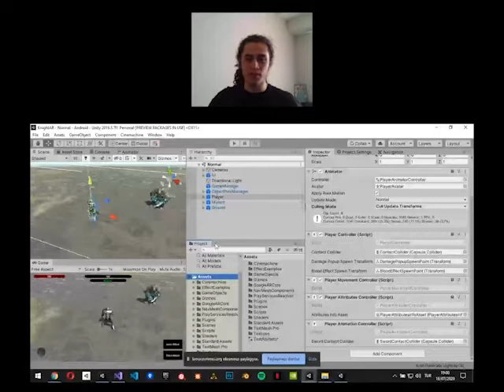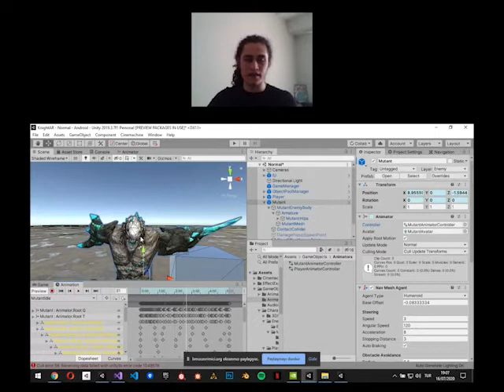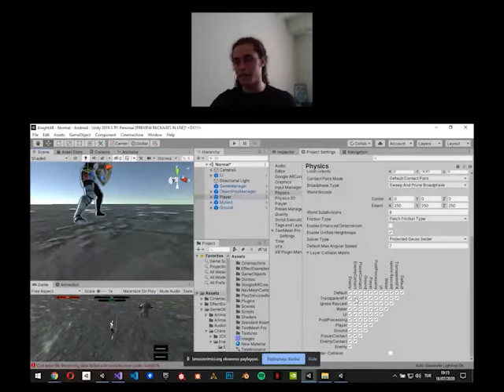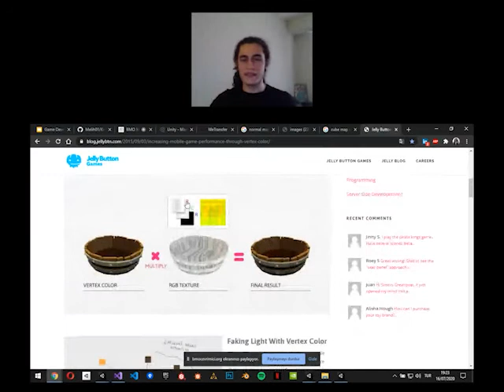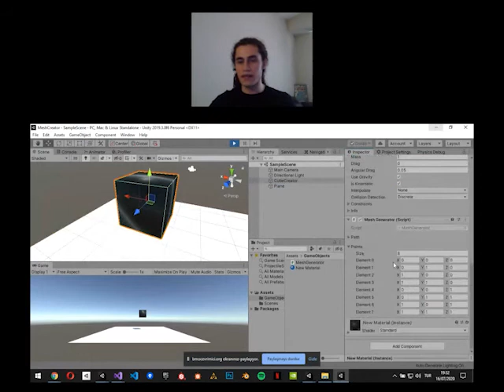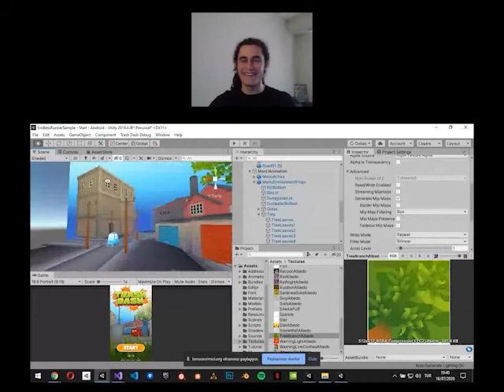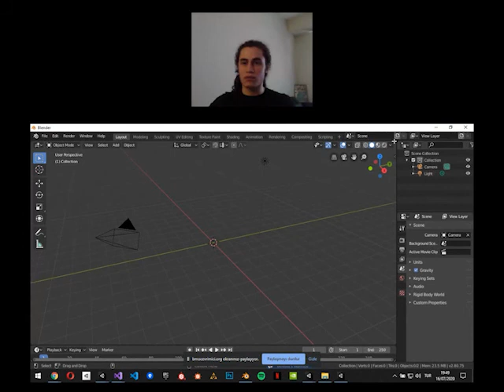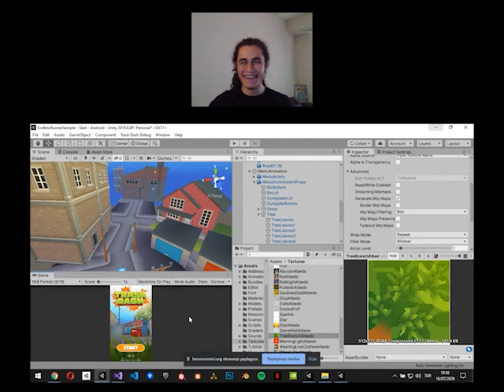13) Oyun Geliştirme, AR ve VR - Melih Kazım Pampal /BMO Çevrimiçi Meslek Tanıtım Kampı 6-19 Tem.2020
Bilgisayar Mühendisleri Odası Adana İl Temsilciliği tarafından BMO öğrenci üyelerine (BMO-Genç) yönelik düzenlenen BMO Çevrimiçi Meslek Kampı, 6-19 Temmuz 2020 tarihlerinde gerçekleşti.

16 Temmuz 2020 Perşembe günü gerçekleşen oturumun konuğu olan Melih Kazım Pampal, öğrencilerle Oyun Geliştirme, AR ve VR konularında bilgi ve deneyimlerini paylaştı.

BMO Çevrimiçi Meslek Tanıtım Kampıyla ilgili detaylı bilgileri aşağıdaki bağlantıdan edinebilir, diğer konu başlıklarında düzenlenen oturumların kayıtlarını YouTube kanalımızda bulabilirsiniz.

İyi seyirler.